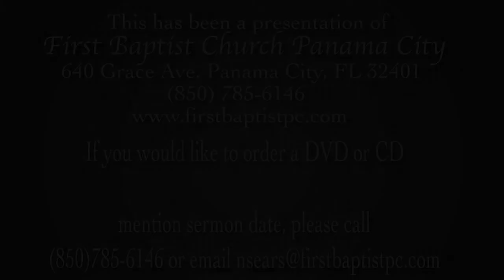3-25-2018 Lord's Supper - Dr. Craig Conner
First Baptist Church Panama City, FL. Dr. Craig Conner reads from various passages as we celebrate the Lord's Supper.